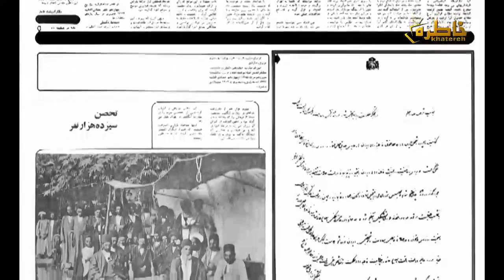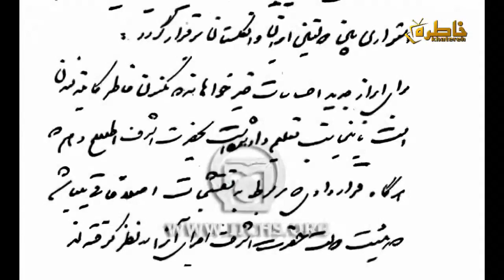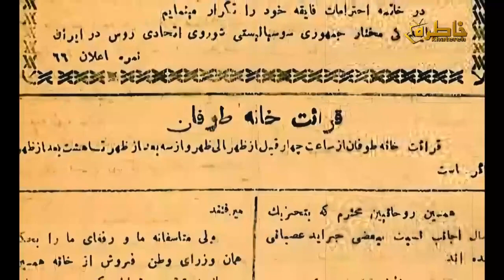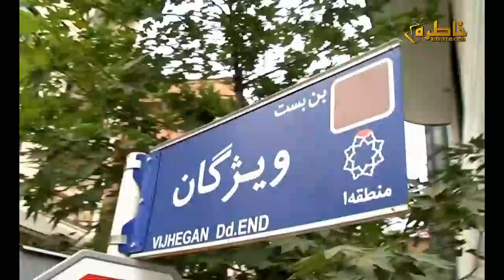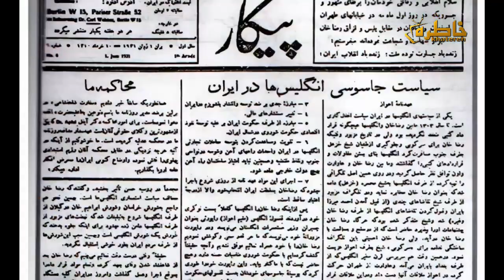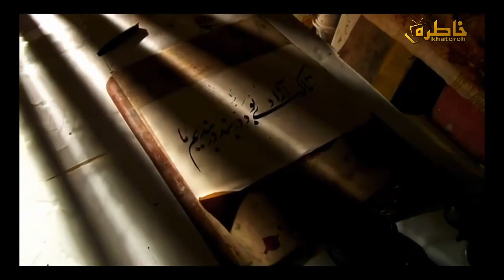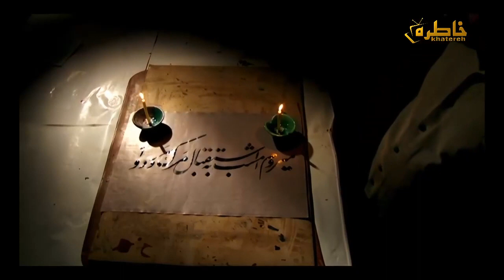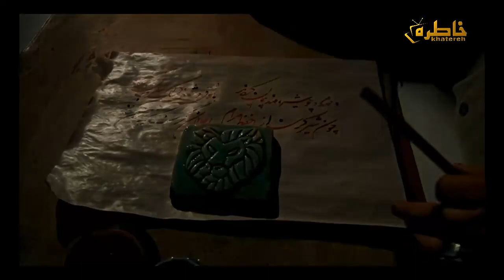*** FARROKHI YAZDI ***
شبکه خاطره را  ببینید